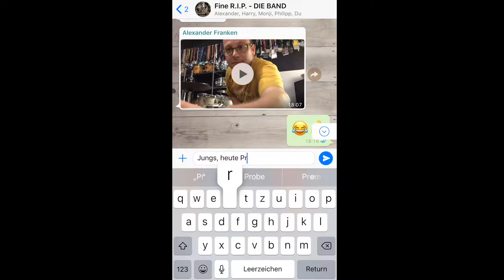Fine R.I.P. NICHT live aus dem Proberaum Teil 411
Eieiei... Monji fehlt nun schon die dritte Woche und in Sachen Kreativität ist echt tote Hose bei den Palzrockers... Was tun, wenn einem die Langeweile über den kahlen Kopf wächst? PALZROCK TOMBOLA!